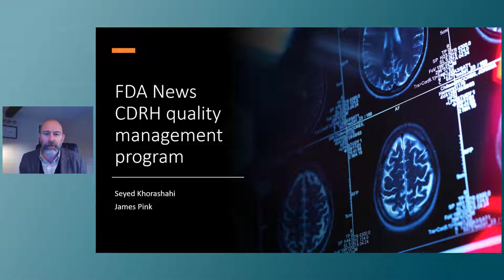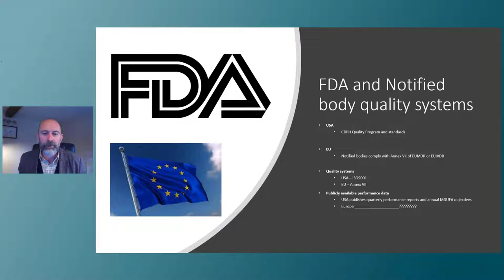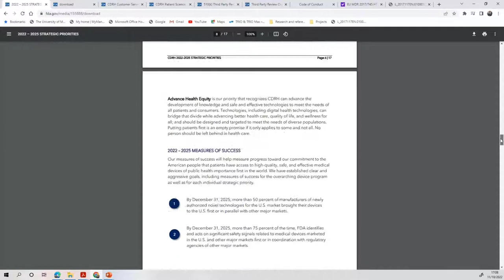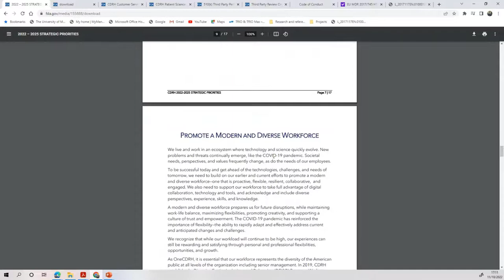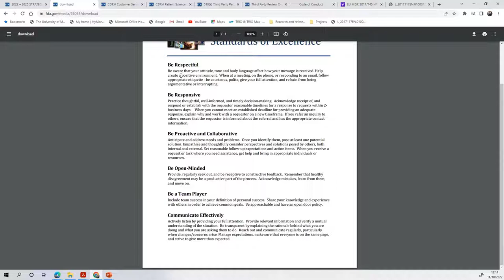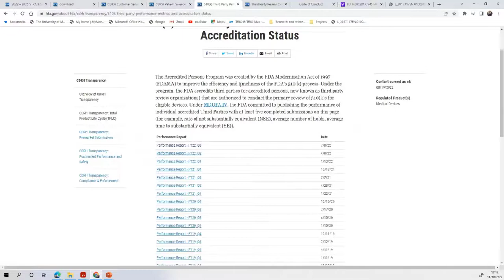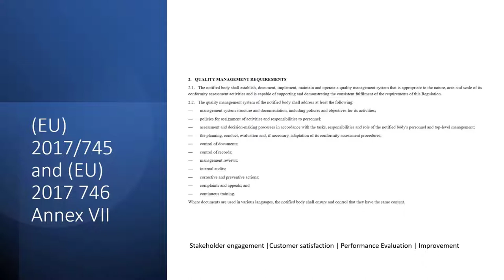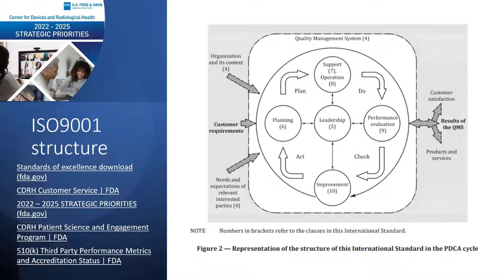FDANews: CDRH's Quality Management Plan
1st Annual Quality Management vSummit: Optimizing Your Quality Management Program to be FDA-Compliant.

Session Summary:
This session discusses the Center for Devices and Radiological Health’s (CDRH) Quality Management Program, which provides tools and resources to help improve the consistency of the Center’s operations, make sound choices concerning quality, measure its progress in meeting quality objectives, identify what is working or what is not working and assist in bringing identified issues to a satisfactory resolution.

RCA Speakers:
Seyed Khorashahi, Executive Vice President of Medical Device and CTO, has more than 25 years of experience leading research and development teams in all aspects of creating safety-critical medical devices. He has held leadership positions at Covidien (Medtronic), Baxter, and Beckman Coulter, Inc. and he has an extensive background in medical device product development, quality systems, regulatory affairs, mergers and acquisitions, engineering, and business strategy. He returned to Regulatory Compliance Associates (RCA) in 2015 as COO and now works in conjunction with the CEO and Board of Directors to define operational and technical strategy, as well as plan and develop the primary processes to support client service delivery.

Steven Lynn, MS, RCA's Executive Pharmaceutical Consultant, has more than 20 years of quality and regulatory compliance-related experience in the pharmaceutical, biopharmaceutical, medical device, blood, plasma, and tissue industries. Joining RCA in September 2020, Steven serves as executive vice president of pharmaceuticals. Prior to joining RCA, he served in executive leadership roles with global accountability in the private sector as well as at the FDA. While at the agency, he was the director of CDER’s Office of Manufacturing and Product Quality. In this role, he was responsible for the global oversight of all drugs manufactured and/or imported into the U.S. In addition, in his last year at the FDA, he also served as the operations transition lead for CDER’s new Office of Pharmaceutical Quality.

About RCA

RCA provides worldwide services to the following industries for resolution of compliance and regulatory challenges:

Pharmaceutical
Biologic & Biotechnology
Sterile compounding
Medical device
Lab Testing

We understand the complexities of running a life science business and possess areas of expertise that include every facet of R&D, operations, regulatory affairs, quality, and manufacturing. We are used to working on the front lines and thriving in the scrutiny of FDA-and globally-regulated companies.

As your partners, we can negotiate the potential minefield of regulatory compliance and private equity due diligence with insight, hindsight, and the clear advantage of our unique expertise and experience.